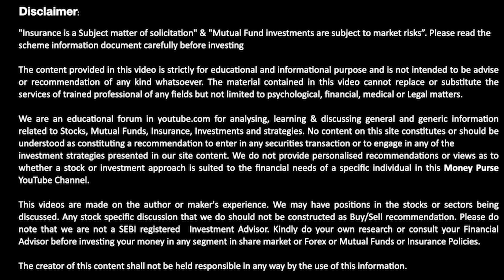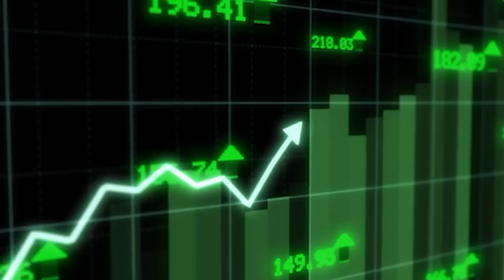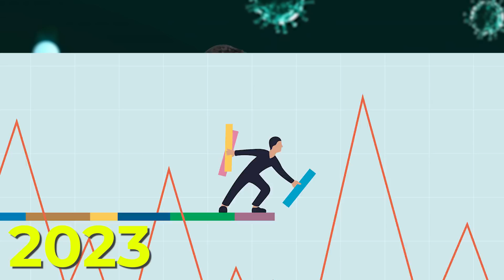🔴2023 Exit From Stock Market 📈🦠?